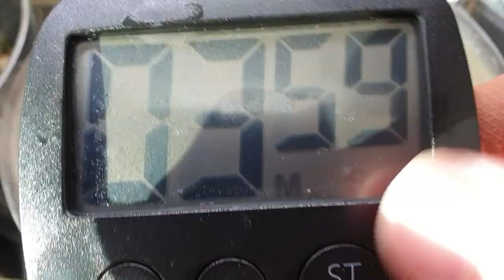Baek Jong Won’s Soy Sauce Scallion Oil Noodles | Quick & Flavorful Korean Recipe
we’re making a delicious and quick Korean dish: Soy Sauce Scallion Oil Noodles.

This recipe is inspired by Baek Jong Won, one of Korea’s most famous chefs known for his easy and flavorful recipes.

Perfect for a busy day when you need a flavorful meal in no time.

With just a few simple ingredients, you can create a dish that’s both satisfying and easy to prepare.